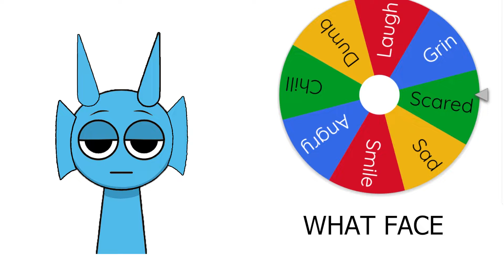Creating New Incredibox Sprunki using a RANDOM Wheel Generator 1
Creating SPRUNKI Characters with a RANDOM Wheel Generator

Today I played SPRUNKI INCREDIBOX but with EVEN MORE SPRUNKIS... We uncover the SPRUNKI LORE and make SPRUNKI BEATS with EVERY SPRUNKI CHARACTER...

Incredibox is a music app that lets you create your own music with the help of a merry crew of beatboxers.
Choose your musical style among 9 impressive atmospheres and start to lay down, record and share your mix.